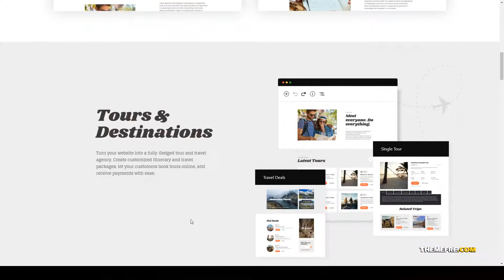Birdily Travel Agency and Tour Booking WordPress Theme tour holiday Misaki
Columns 4+

 Layout Responsive

 Tags booking, events, holiday, reservation, resort, shop, store, tour, tour operator, tourism, travel, travel agency, trip, vacation, woocommerce